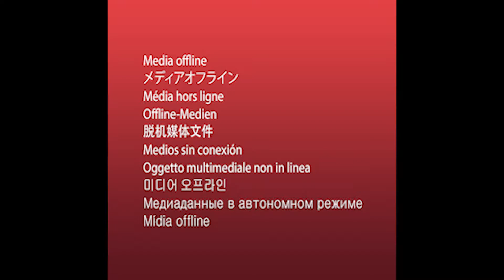Флекс джека подходит под любую песню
Я сам хз зачем я это выложил.
Но послушайте прикольную музычку моих собратьев по музыкоделанью.